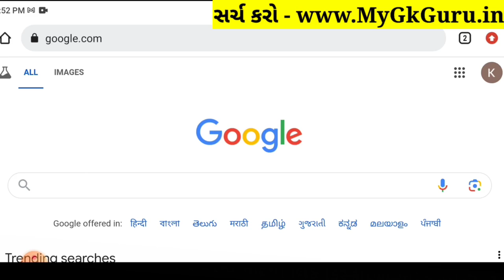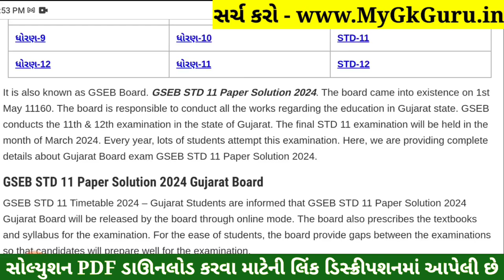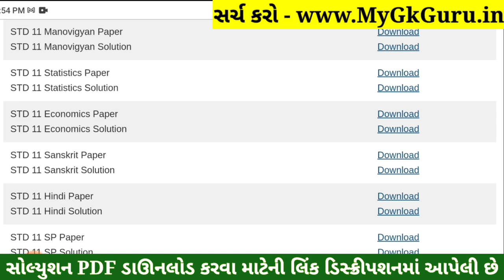STD 11 Sanskrit Paper Solution 2024 50 Marks, STD 11 Sanskrit First Exam Paper Solution 2024 October